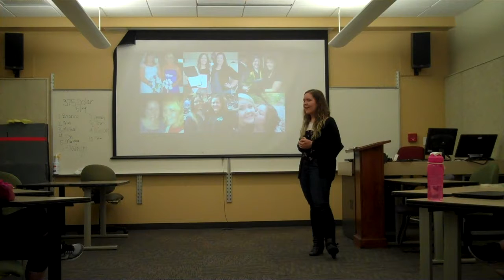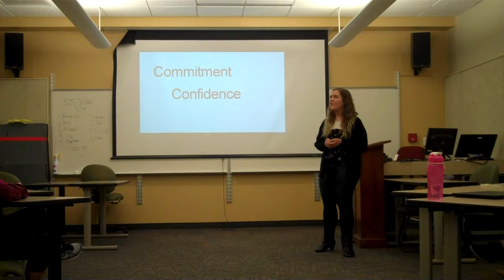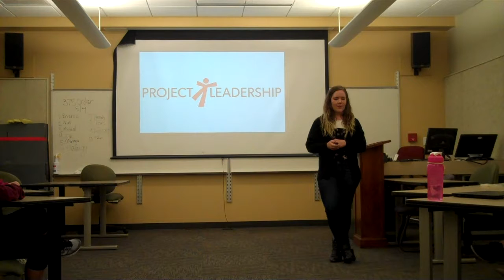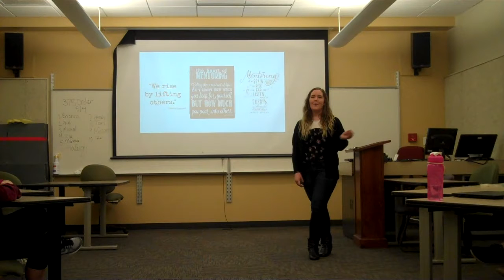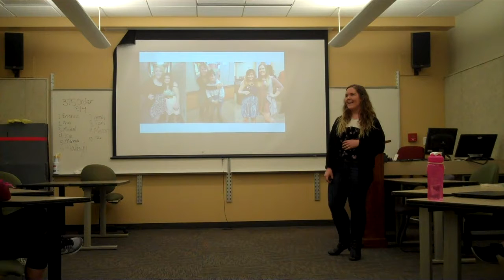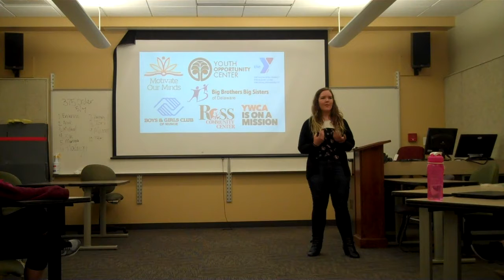Big Talk Hannah Sullivan